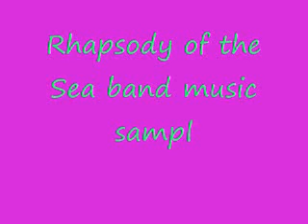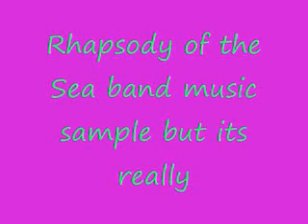Rhapsody of the Sea band music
This is a piece of music by John Moss